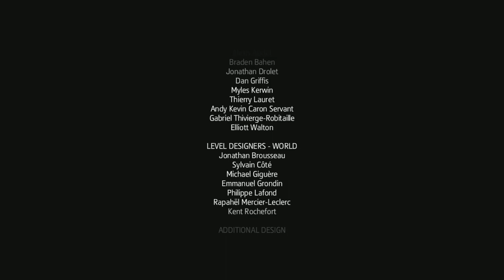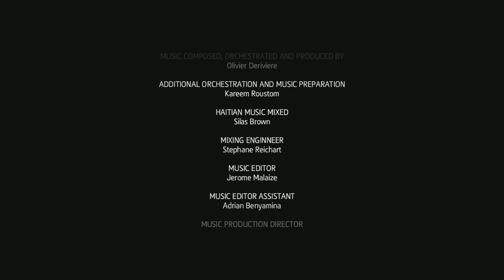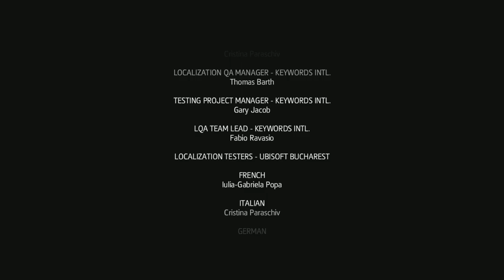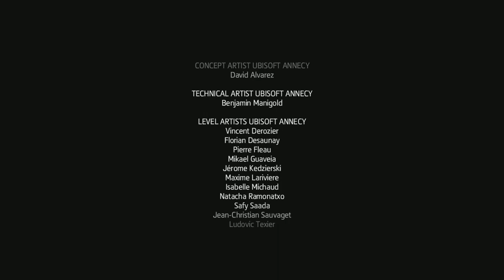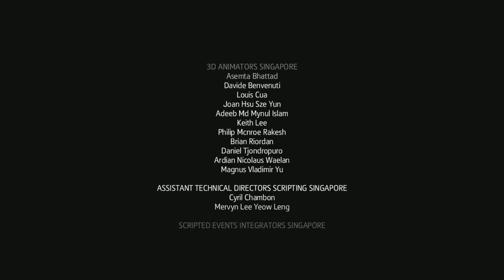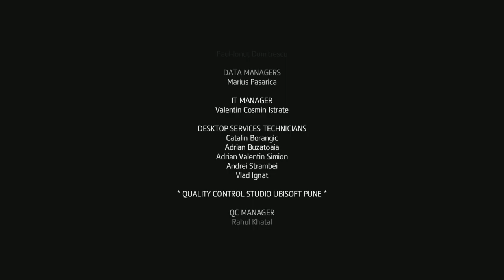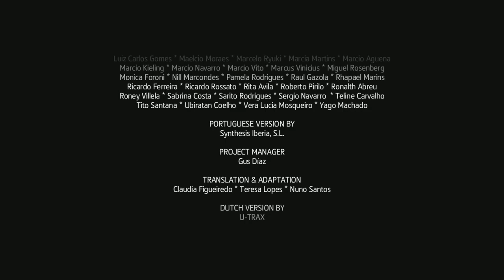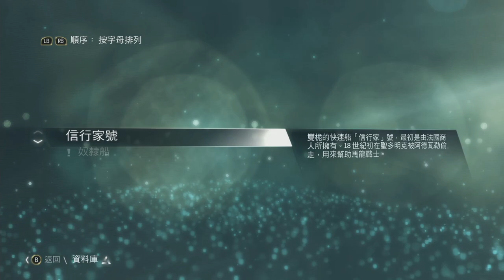「刺客信條 自由呐喊」全劇情完結合輯｜Freedom Cry